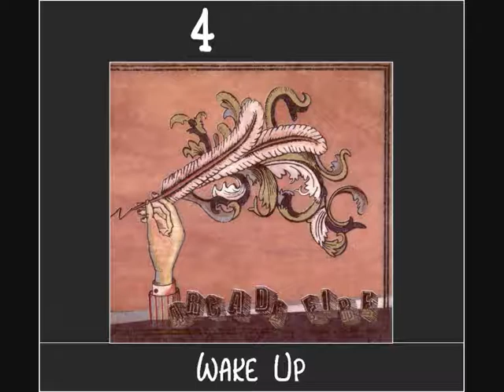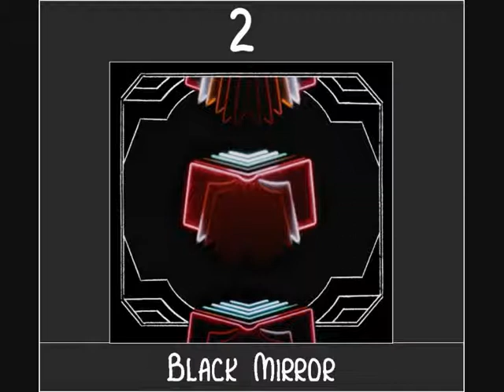Top 20 Songs - Arcade Fire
This is a video of my top 20 favourite songs from the Canadian band, Arcade Fire - one of the greatest bands of the last decade. Please comment, rate and tell me your favourites.

Copyright - all of the material in this video is that of the artist featured and I do not claim to have created any of it myself.